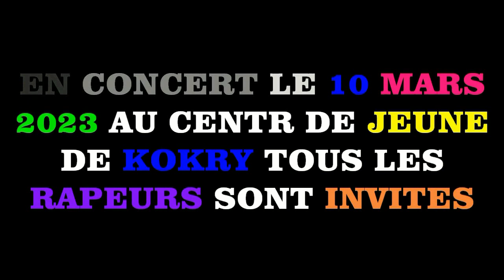DOUKA KA GRIN ÉPISODE 05